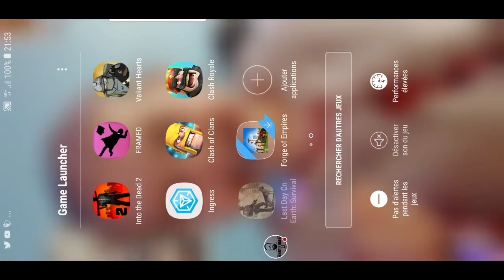TRUCS ET ASTUCES BUNKER ALPHA SS3 LAST DAY ON EARTH